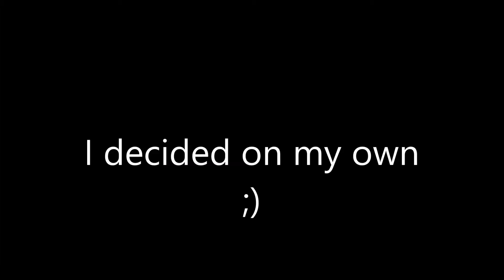Mineplex!!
Google+... HAHAHA Who really uses Google+!?

Music (None of which is mine!)

If you're reading this, why are you reading this?